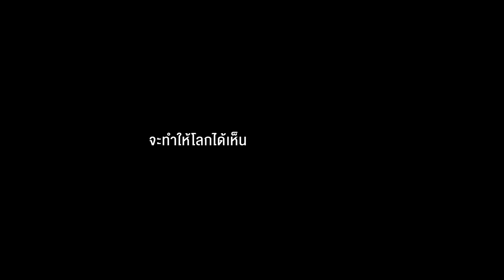ทน พร้อม ลุย - สงกรานต์ รังสรรค์ [Official Video]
หัวใจของนักสู้ คือการไม่ยอมแพ้
นิสสัน นาวารา ใหม่ ส่ง เพลง “ทน พร้อม ลุย” เคียงข้างนักสู้ตัวจริง เดินหน้าให้สุด พิสูจน์ให้โลกรู้ ว่าชัยชนะอยู่ข้างคน ทน พร้อม ลุย!

Lyrics :
เส้นทางฝันของคนไม่เหมือนกัน ต้นทุนชีวิตไม่อาจกำหนดมัน
เส้นทางฝันของฉันก็มีเหมือนกัน อาจจะไกลและยาก แต่คนอย่างฉันไม่กลัวลำบาก

*หากนกมันไม่ได้หัดบินมันคงไม่ได้หากิน
บาดแผลจากการเดินทางไม่ได้มีไว้ให้ชิน
แต่มีไว้ให้ได้เรียนรู้ ไม่มีเวลาอดสู
ทางรอดทางเดียวคือฉันนั้นต้องสู้

**ฉันเชื่อว่าความพ่ายแพ้ ไม่มีผล ชัยชนะอยู่ข้างคนทนพร้อมลุย
จะทำให้โลกได้เห็นไม่ใช่แค่คุย จะลุยให้ถึงฝั่งฝันจะสักเท่าไหร่
หากใจนี้ยังเต้นอยู่ จุดหมายก็ยังคงอยู่ ต้องทนพร้อมลุย

หากเส้นทางฝัน ตัวฉันคือรถหนึ่งคัน จะใส่เกียร์เดินหน้าไม่ว่าทางลาดหรือชัน
หากยังมีแรงก็จะทนเพื่อจะไปให้ถึงฝั่งฝันฉันจะพร้อมลุยทุกปัญหาคอยดูก็แล้วกัน

[ซ้ำ *,**,**]

Produced by Songkarn Rangsan
Lyrics by Songkarn Rangsan